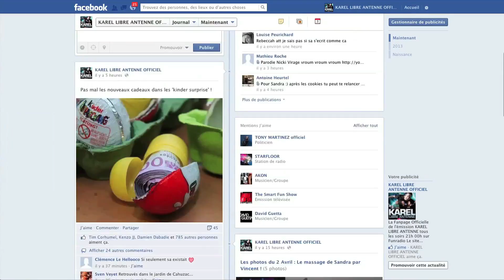Will I Am imite David Guetta dans la libre antenne de Karel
Will I Am a imité David Guetta dans la libre antenne de Karel !